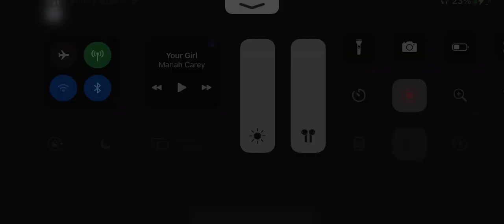new account (fwirycandy) + old footage with person i don’t like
soooo my friend noah (love u bessie) gave me his account! the username is n_qah and i will try to change it as soon as possible to something else, as soon as i get robux. it will be quick i promise :D but anyways i hope u all are having a really good day and enjoy the footage of me and endi !!!